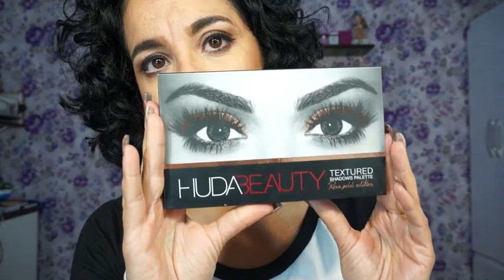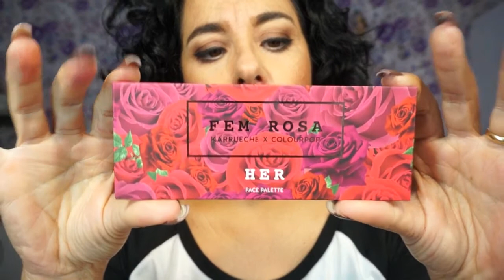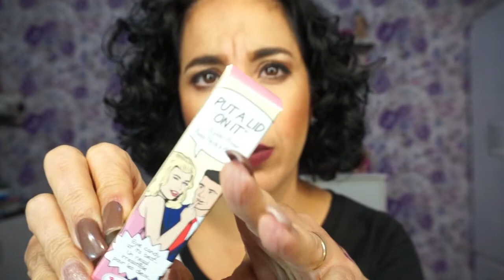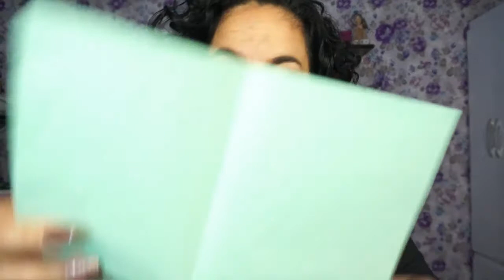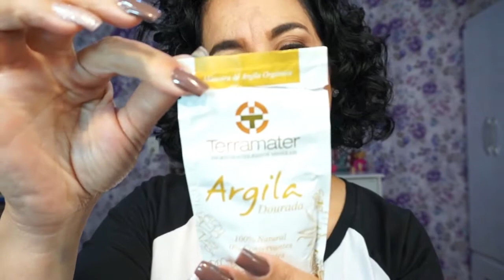O que tem de novo? |Angela Iaruchiski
VÍDEOS TODAS ÁS QUARTAS E SÁBADOS ÁS 10:00HRS

Depois de muito, muito tempo trago hoje um dos vídeos mais pedidos dos últimos tempos, comprinhas \0/
Tem muita coisa legal, espero que gostem...